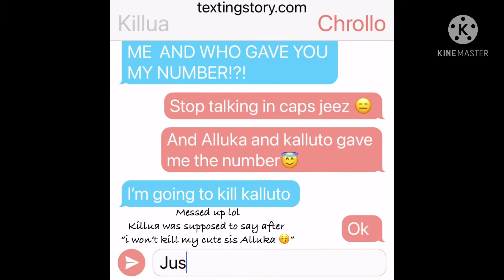Gon turns into a girl Part 1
Sorry for not uploading in a long time
I was very busy lol